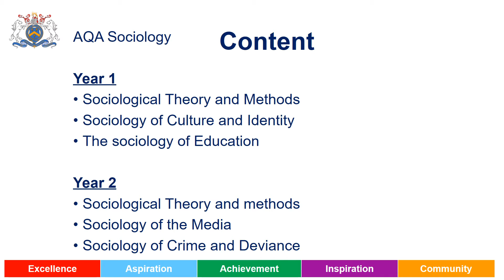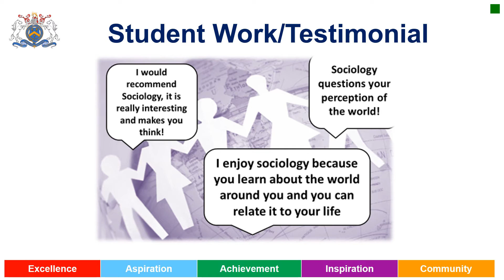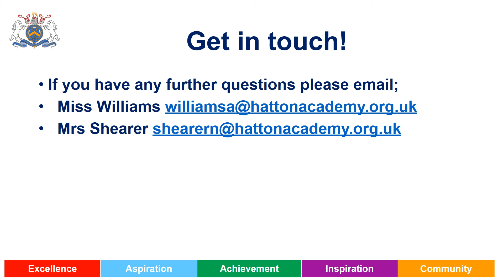Open Evening A-Level Sociology